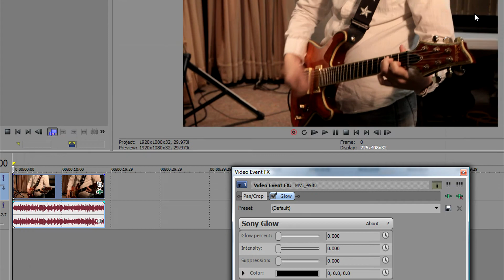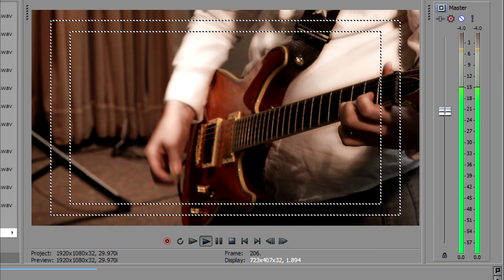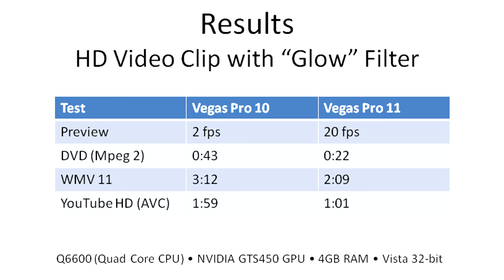Sony Vegas Pro 11 with GPU Acceleration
Comparison between Sony Vegas Pro 10 and Vegas Pro 11 rendering times when GPU acceleration and filters are used.